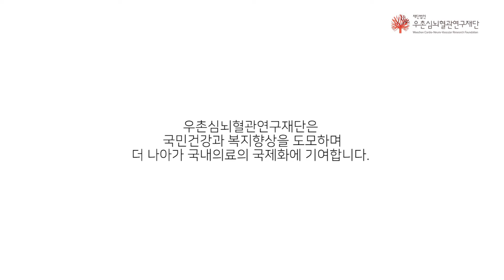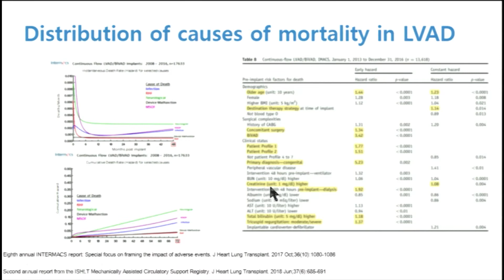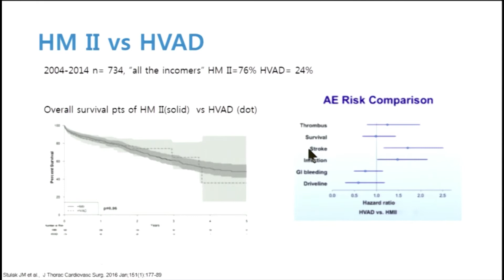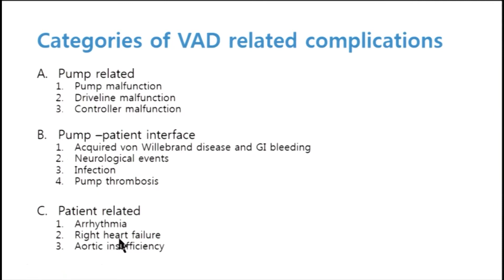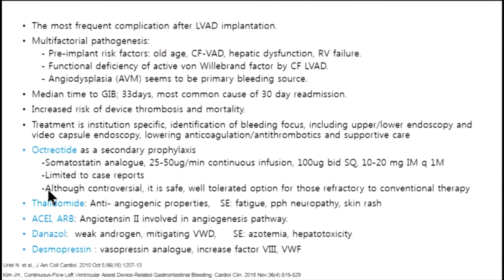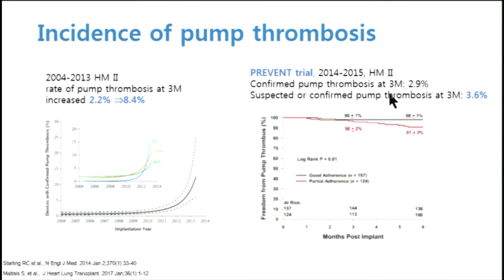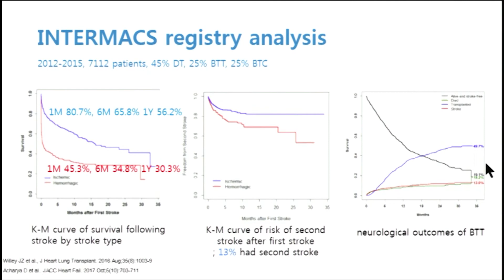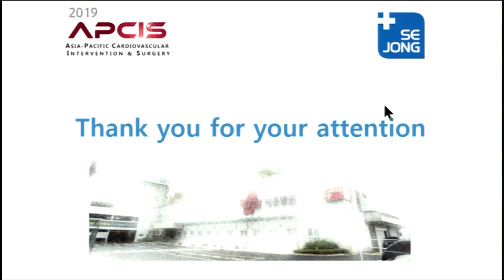Complication of LVAD and its management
APCIS 2019
Sook Jin Lee
(Sejong Cardiovascular Center, Korea)